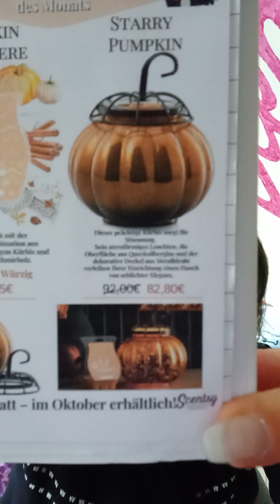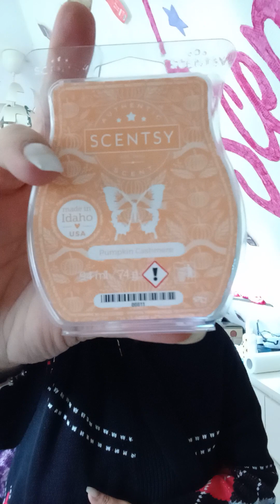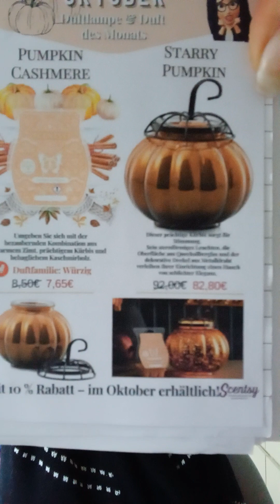Scentsy 💜 Lampe und Duft des Monats Oktober 💜